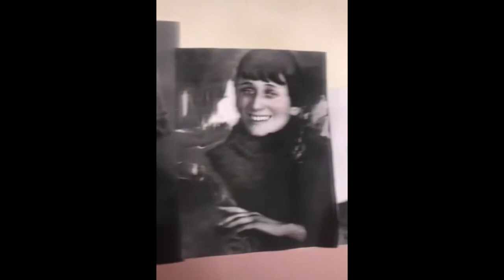В каждой компании есть свой Маяковский (правильная версия)